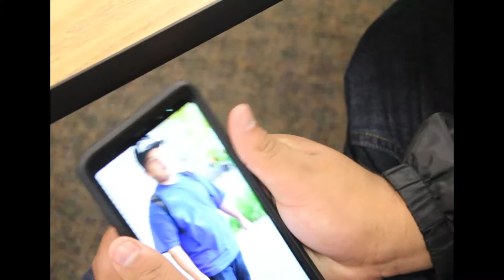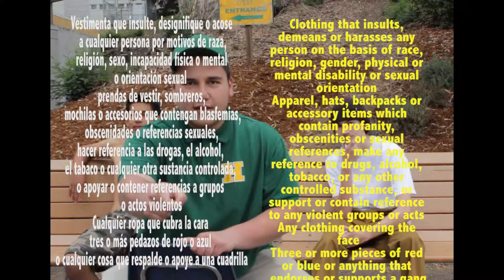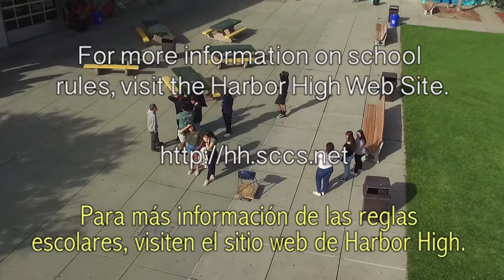PIRATES RULES-- SPONSORED BY SPUNKY SQUAD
OOOOOOOOOOOOOOOHHHHHHHHHHHH YEEEEEEEAAAAAAHHHH !